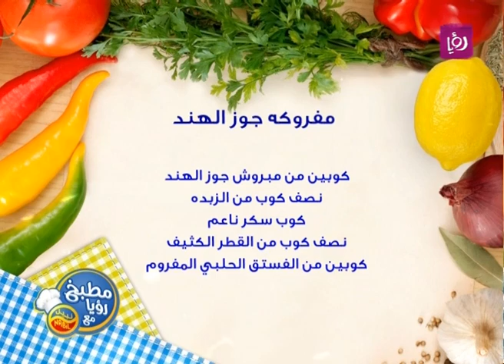لذة غير متوقعة: مفروكة جوز الهند اللادو - تعلم مع الشيف نضال!" 👨‍🍳🥥🔥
🍽️😋🥔 مرحباً بكم في مطبخ_رؤيا 🥄🔪🥣

لدينا اليوم وجبة شهية وسريعة لا مثيل لها من قبل الشيف  نضال البريحي! 💪👨‍🍳

نقدم لكم اليوم وصفة فريدة وشهية وهي 🥥 "مفروكة بجوز الهند (اللادو)" 🥥.!

نبدأ بمكونات الوصفة:

- 2 أكواب من جوز الهند المبروش 🥥
- 1/2 كوب زبدة (عند درجة حرارة الغرفة) 🧈
- 1 كوب سكر ناعم 🍚
- 1/2 كوب قطر كثيف 🍯
- 2 أكواب فستق حلبي مفروم. 🥜

إذا كان لديك اعتقاد أن العمل المنشور في هذا الفيديو من أعمالك المحمية بحقوق التأليف والنشر وبدون إذن منك، يمكنك تقديم إشعار التعدي على حق المؤلف من خلال إرسال بريد الكتروني على العنوان التالي: . ويرجى النظر في ما إذا كان استخدامنا للعمل المحمي بحقوق التأليف والنشر استخدامًا عادلًا غير مخالف لحقوق التأليف والنشر قبل تقديم الإشعار.

انضم إلينا في المرة القادمة للمزيد من الوصفات اللذيذة والسهلة الصنع في مطبخ_رؤيا! 🍽️🍲🥗

شكرا لكم على المشاهدة وحتى المرة القادمة! 👋😊